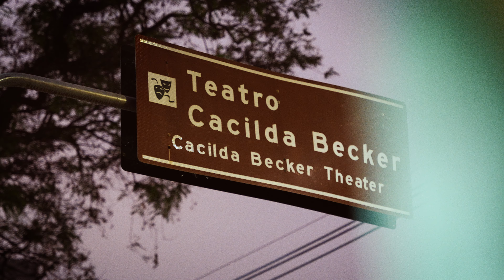Clássicos do Céu IIi | Eros Biondini, Rosa de Saron, Pe. Diogo Albuquerque